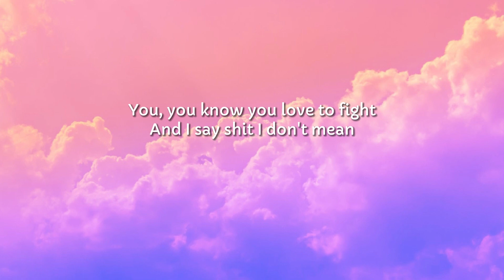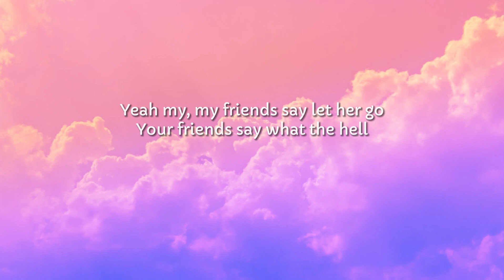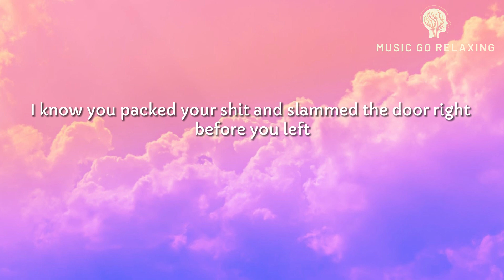Morgan Wallen - Last Night (Lyrics)